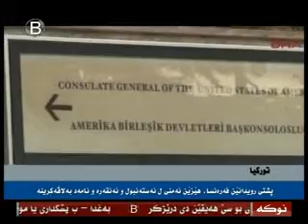turky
تورکیا پشتی روویدانێن فرەنسا ھێزێن ئەمنی ل ئەستەمبول ە ئەنقەرە و ئامەد بەلاڤە کرینە